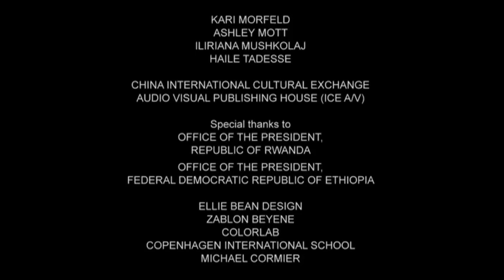Hope in a changing climate - John D. Liu - Spanish subtitles